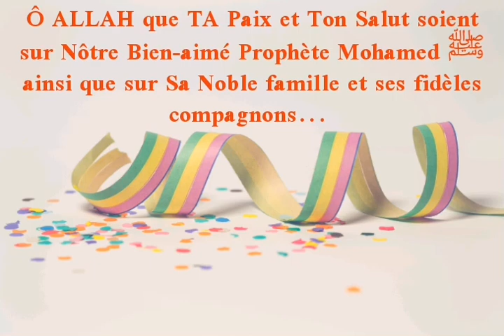Rokya N'2 contre les sorcelleries faites pour la fête de l'aïd